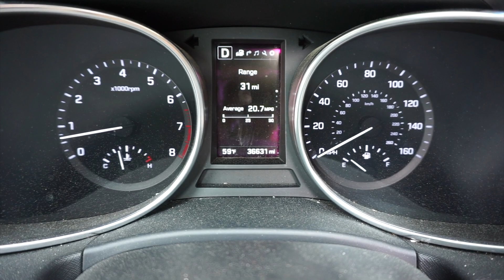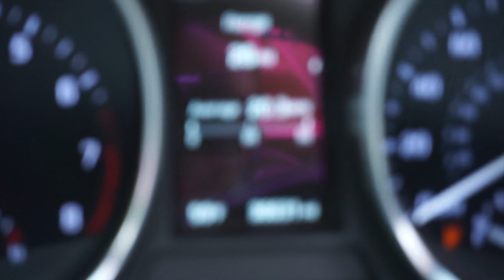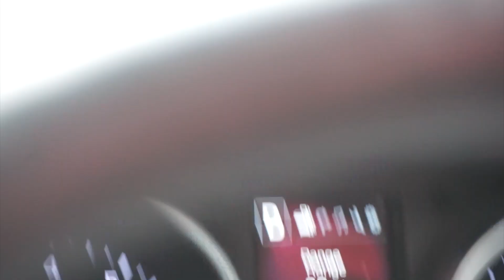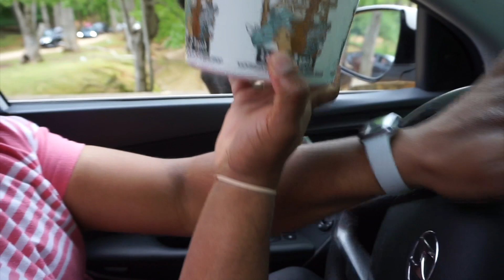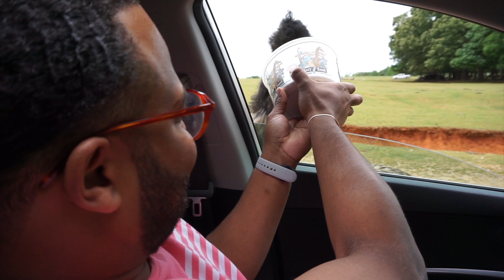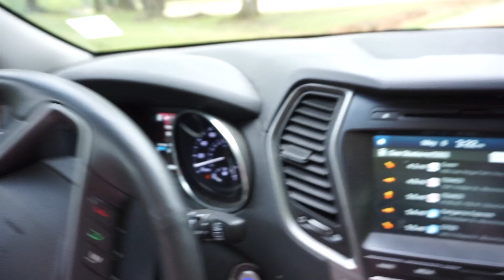WE WENT TO A DRIVE THROUGH ZOO!!